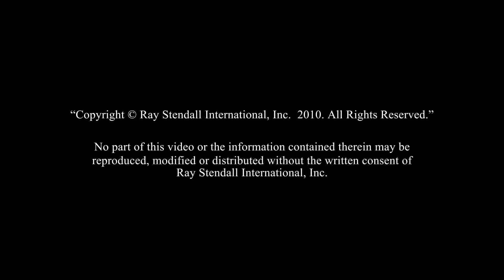Video 5 of 5. How to Transform Your Business: Customer Driven & Employee Centered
This is the last of a series of videos that will help you transform your business from one that is not Employee Centered and Customer Driven in to one that is. It should start from the top then flow through a business or company. A culture that is Employee Centered and Customer Driven is vital in Transforming your Business for the better. Learn how to transform your business and learn how being customer driven and employee centered can go a long way for your business.